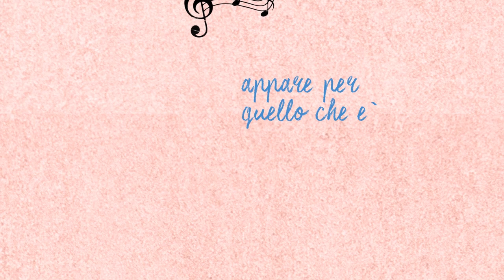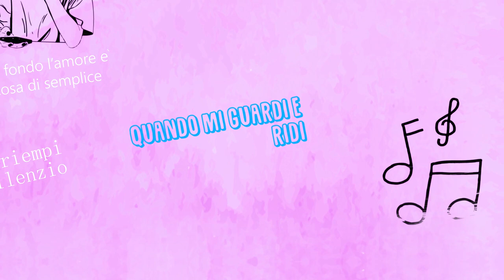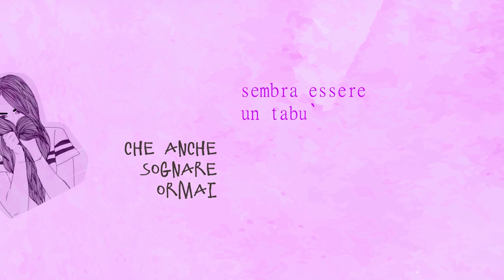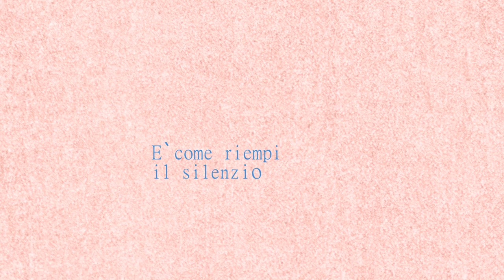Qualcosa Di Semplice (Official Lyric Video)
"Qualcosa Di Semplice" è stato l'ultimo singolo che ho scritto (2021); da allora è passato più di un anno e solo ora ho deciso che si meritava un video.
Qualche giorno fa mi era venuta voglia di cantarlo e suonarlo in una versione più intima e acustica che trovate qui
Mentre oggi vi presento il suo video lyrics realizzato grazie alla collaborazione di Beatstudio che ringrazio ancora tantissimo per il bel lavoro svolto!